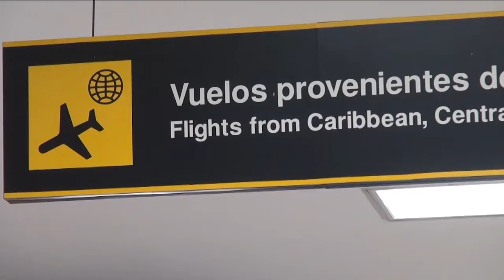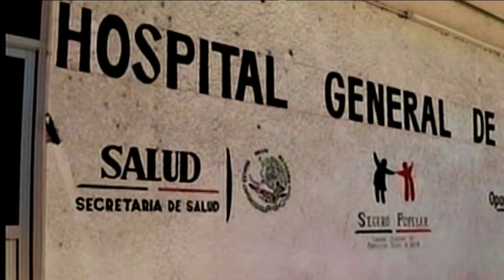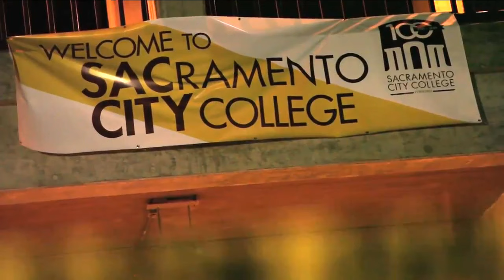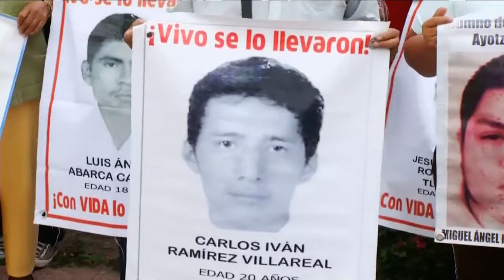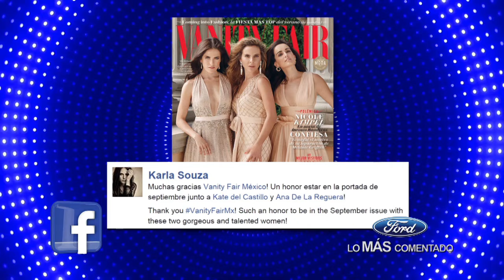Noticiero Estrella TV con Adriana Ruggiero 09 04 2015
Con acero y cemento blindan el piso de la supuesta cárcel de máxima seguridad de donde se escapó el "Chapo" Guzmán, además, cárteles de la droga dejan al descubierto que controlan a su antojo el principal aeropuerto de México.  Ésto y más en su Noticiero Estrella TV con Adriana Ruggiero.